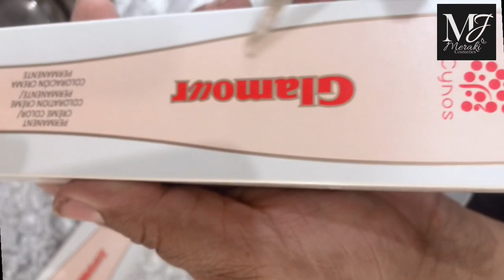Bridal Special Gold Hair Streaks | Gold Streaks Step By Step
This is educational Channel . Here you can learn tips and trick to enchance your beauty skills .